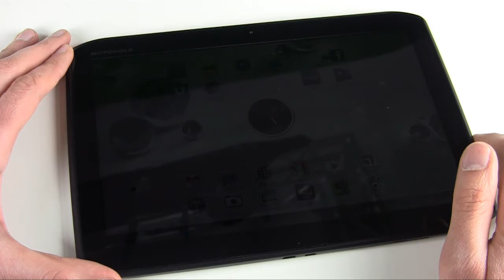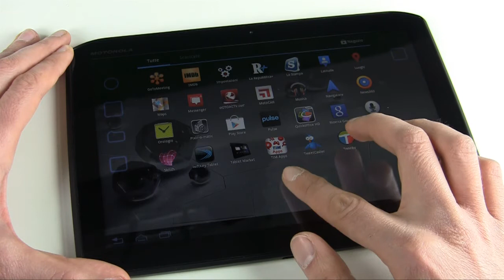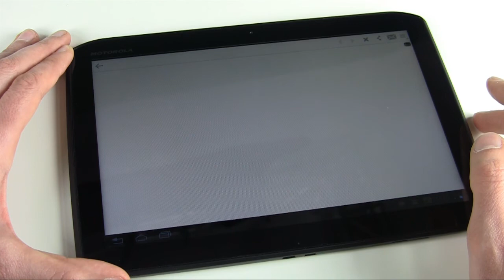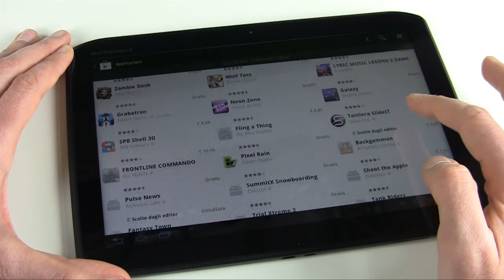Motorola Xoom 2 hands-on - DDay.it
Processore dual core da 1.2 GHz e schermo da 10.1 pollici con risoluzione da 1280x800 pixel per il Motorla Xoom 2. La prova completa è su DDay.it